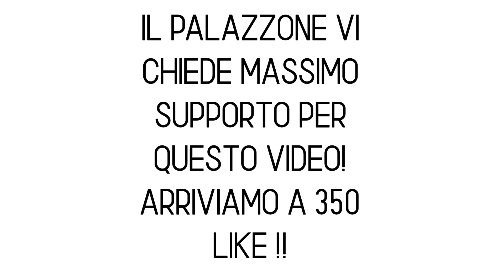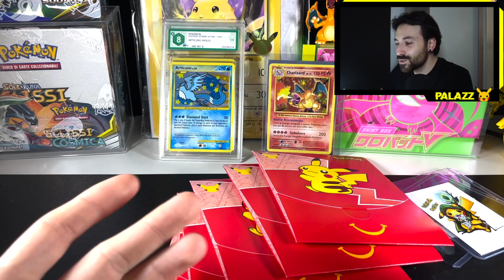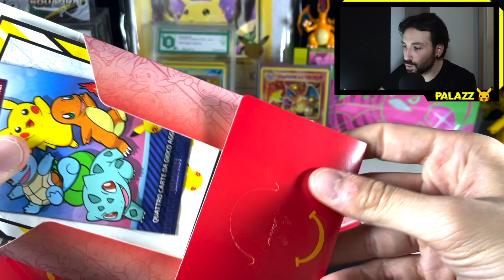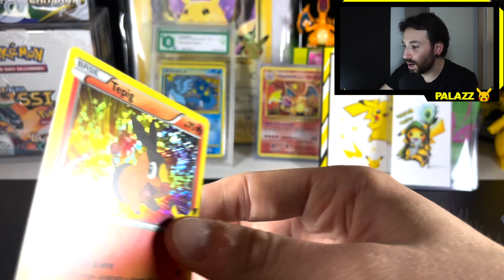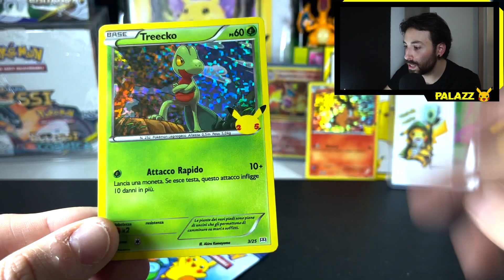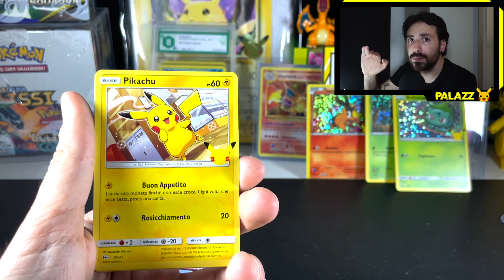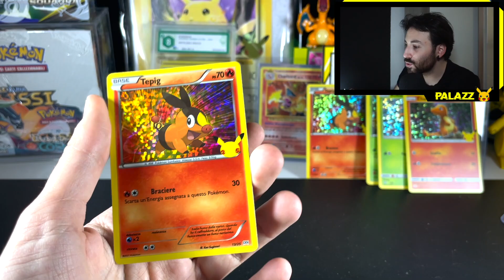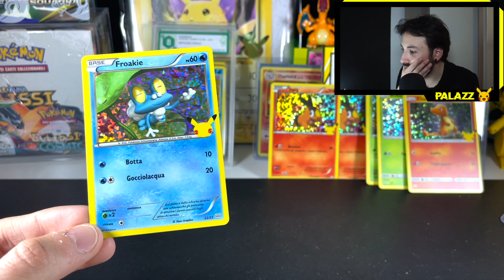*PRIMO IN ITALIA!!* APRO I PACCHETTI ITALIANI DEL MCDONALD'S 2021!! L'HO TROVATA!! 25th POKEMON 🤩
→ SOSTENETEMI CON UN MI PIACE ←
🛍 Acquista QUI :
Negozio Prodotti Jap e McDonalds
📸 I miei SOCIAL :

🤝 Per SUPPORTARMI :
⤷ Abbonati a questo canale per accedere ai vantaggi:

- Registro con una Sony Alpha 6000
- Webcam Aukey Full HD
- Iphone 12 Pro
- Microfono Marantz